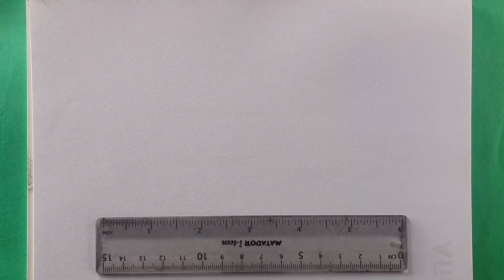How to draw a Mosque🧡 Very Easy Drawing Tutorial